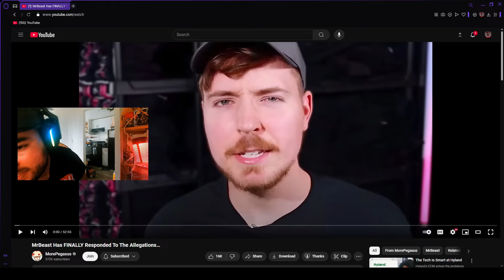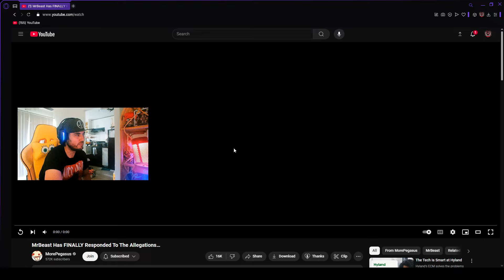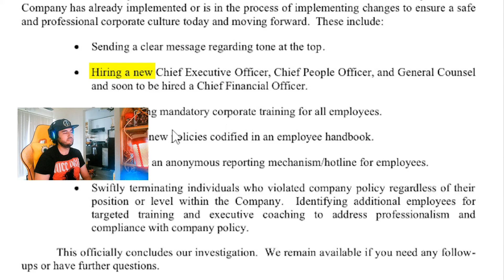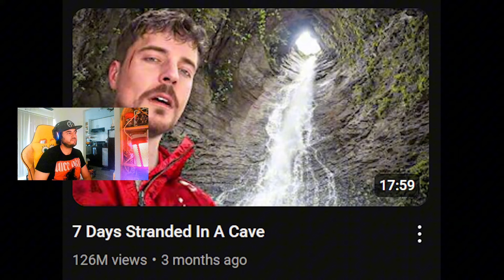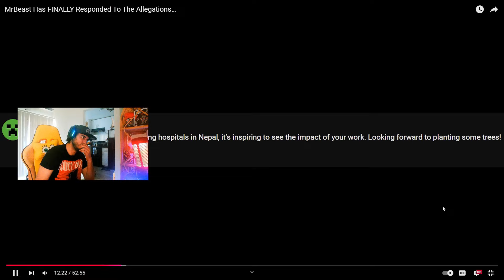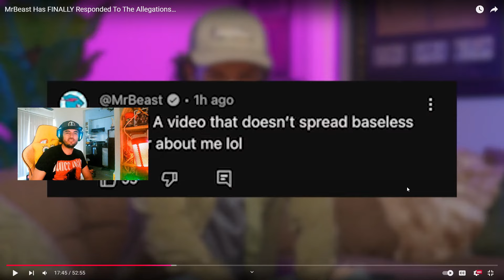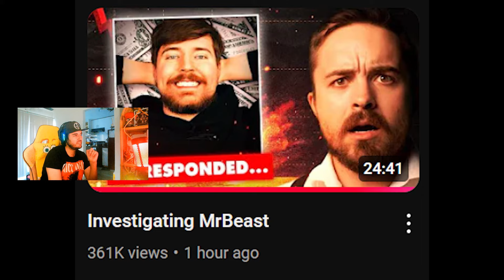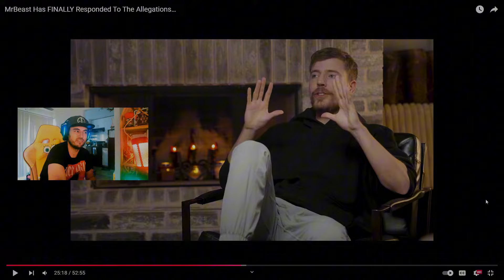MrBeast Finally Addresses The Allegations And Said... @oompaville Interview Part 1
Part 2 will go up in the next day or two!